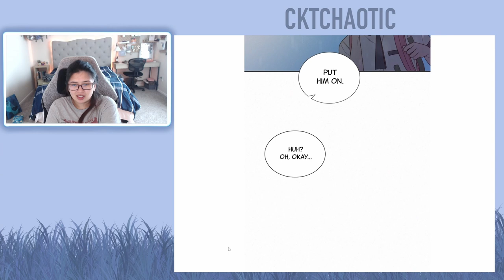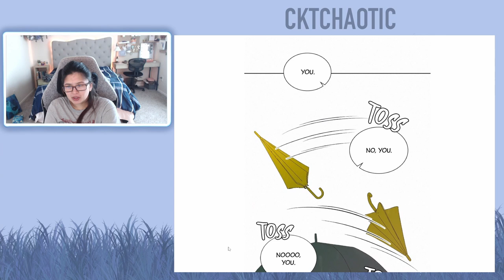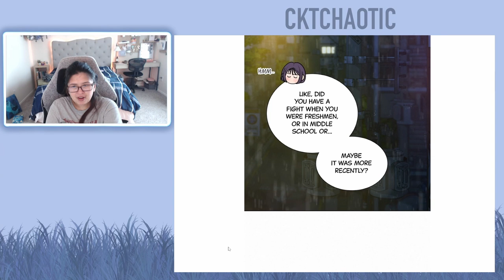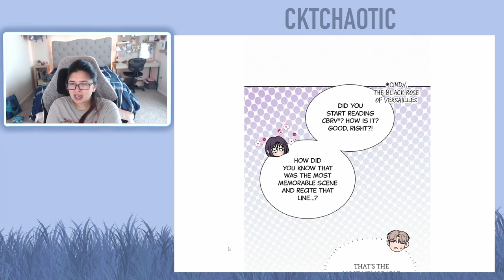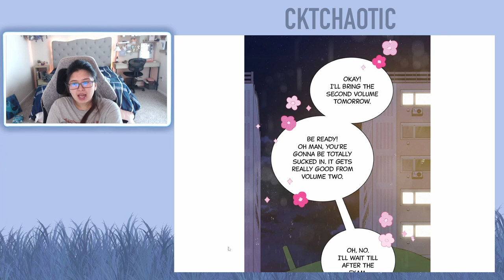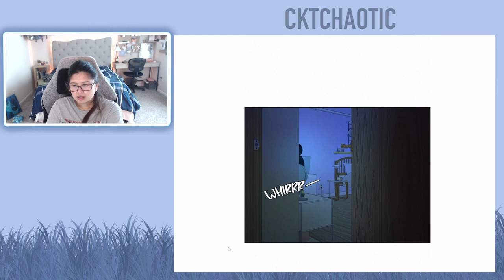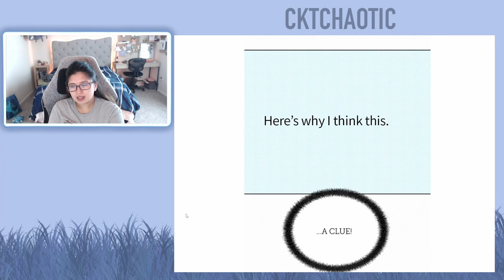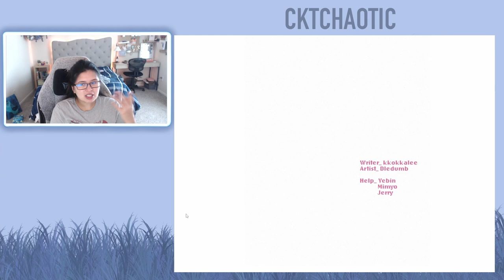Operation: True Love Webtoon - Chapter 76 (Eng) - Full Reading/Reaction